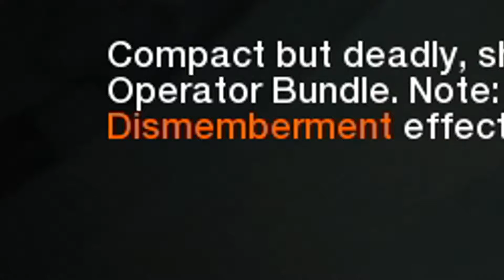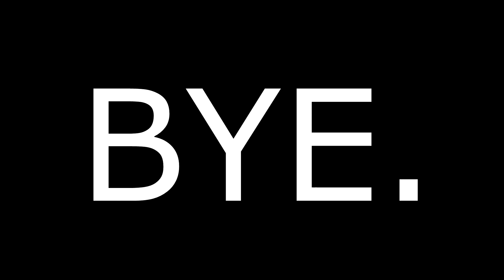IT EXPLODES ENEMIES! NEW MP5 SHOOTS ATOMIC ROUNDS.. KOBRA DOT MP5 CLASS SETUP COLD WAR! (COD BOCW)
So in tonight's video, we use the NEW LEGENDARY MP5, which is called "THE SCALPEL" and it SHOOTS ATOMIC ROUNDS. It literally EXPLODES ENEMIES. This is from the new ZENYA OPERATOR BUNDLE!

The Scalpel Legendary
New MP5 Atomic Rounds
New Dismemberment Effect
Explosive Bullets
New Zenya Operator Bundle
New MP5 Class

If you enjoy rage and funny moments, then you're at the right place! I try to upload and stream as much as possible.

*Keep in mind that donations are not necessary but always appreciated*